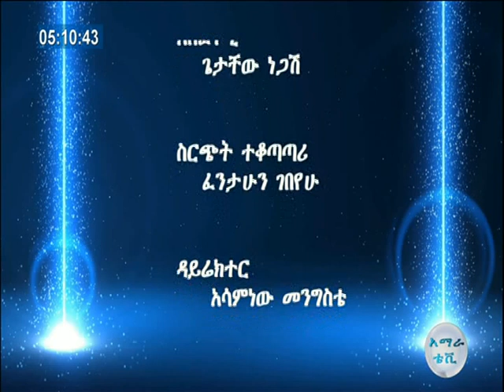የጋዜጠኞች ውይይት • የባህል ግንዛቤያችን ላይ ትኩረቱን አድርጓል፡፡በአማራ ቴሌቪዥን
የጋዜጠኞች ውይይት
• የባህል ግንዛቤያችን ላይ ትኩረቱን አድርጓል፡፡በአማራ ቴሌቪዥን